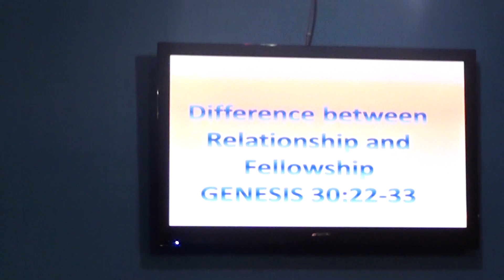Grace service with Prophet Live Mota 23 February 2014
Grace Service with Prophet Live Mota of Winning Life Church International 23 February 2014 the Topic - Difference between Relationship and Fellowship. The word GENESIS 30 : 22 - 33.